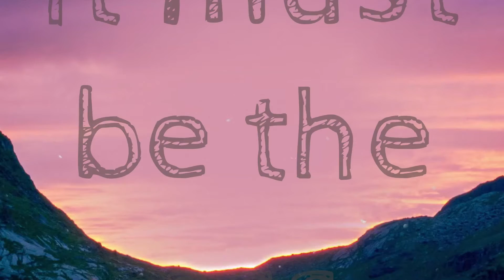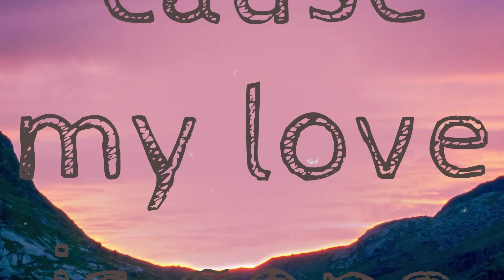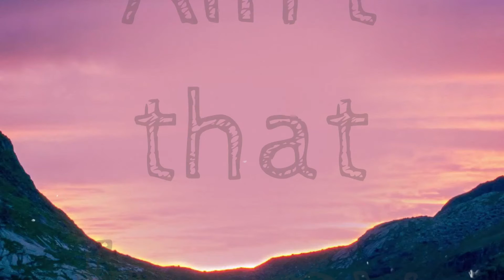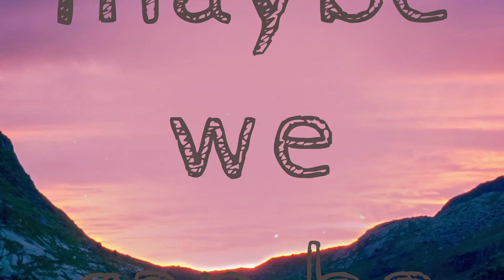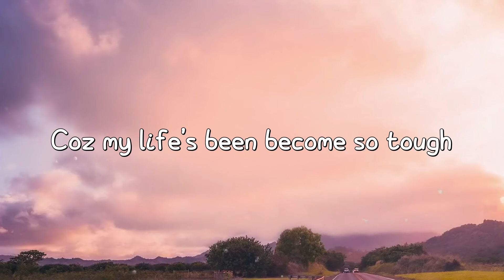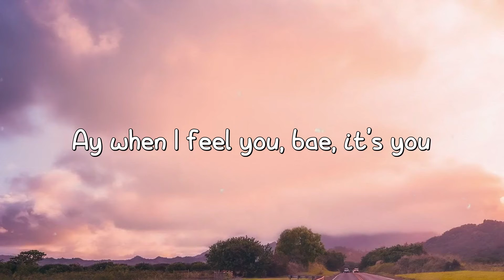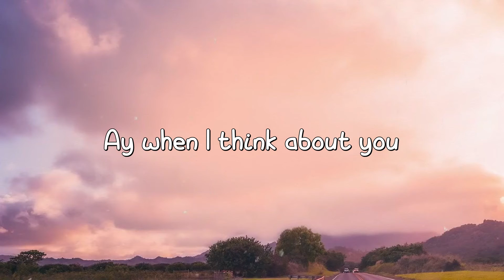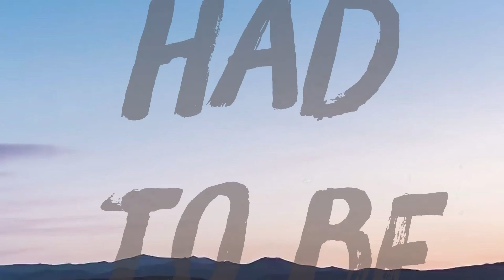Ain't It Funny - Jennifer Lopez, Ja Rule, Cadillac Tah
It must be the ass
 That got me like damn
 If they get any fatter man
 The Rule going to have
 To get at her
 And our situation won't matter
 I come to make you smile
 In the freakiest manners
 J to the L-O hello
 No I'm not Lee Harvey Oswald
 I'm the Rule and I shot call
 Off the Wall like MJ
 In his early days
 It's the Inc and Lopez now
 Ain't that funny
 It's been a while
 Since you came around
 Now you want to see
 What's going down
 Tryna tell me
 Why you want my time
 Tryna tell me how
 I'm on your mind
 See it never had to be this way
 You should have never
 Played the games you played
 Now I'm seeing
 That you're kind of lame
 Knowing how the situation change
 Ain't that funny
 Baby that you want me
 When you had me
 Love is crazy
 Now I can smile and say
 Ain't that funny
 Love is crazy
 I'm glad I can smile and say
 Ain't that funny
 I remember how you walked away
 Even when I tried to call your name
 See at first I didn't understand
 Now you're looking like
 A lonely man
 I remember how you did me wrong
 And now you're hurting
 'cause my love is gone
 Everybody gets a chance to burn
 You can take
 It as a lesson learned
 Ain't that funny
 Love is crazy
 Ain't that funny
 Love is crazy
 Ain't that funny
 C-a double D ha
 Double dose ma
 Fly by red line Testarossa
 Oh I never been a sucker for chocha
 Spit the ism hit them
 Get rid of 'em
 And you know Tah get it gully
 And ain't that funny
 How they want me see me
 Working with money
 But Caddy ain't a dummy
 What these brodies want from me
 'cause all I got is G J.Lo
 And Murda I.N.C
 I really wish you
 Wouldn't send me gifts
 Tryna make me sit and reminisce
 Tryna blind me with your blinging bling
 Thought I told you love
 Don't cost a thing
 Hope you realize
 That now I'm through
 And I don't ever
 Want to hear from you
 I had enough of being there for you
 Now I'm laughing
 Why you play the fool
 Ain't that funny
 Love is crazy
 Ain't that funny
 Love is crazy
 Ain't that funny
 Baby is that your girlfriend
 I got my boyfriend
 But maybe we can be friends
 Baby I've got my boyfriend
 Is that your girlfriend